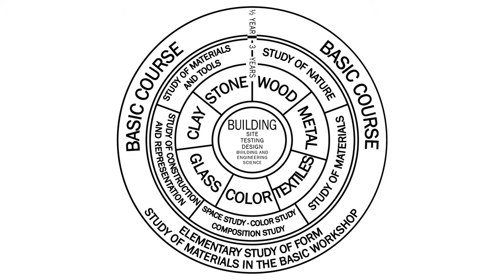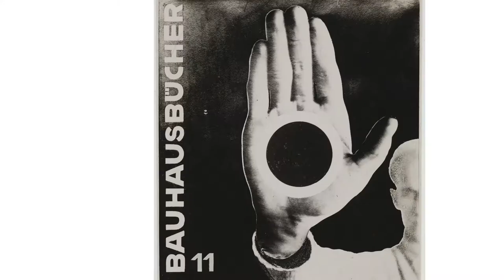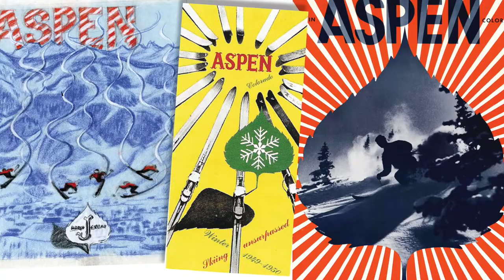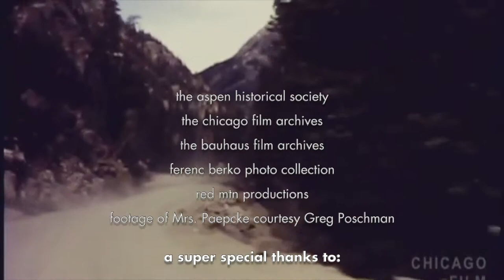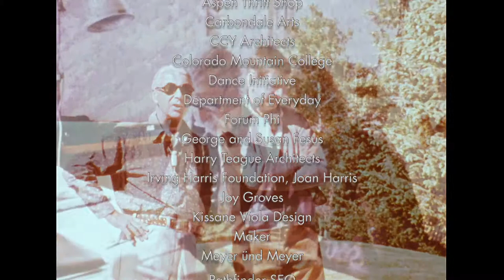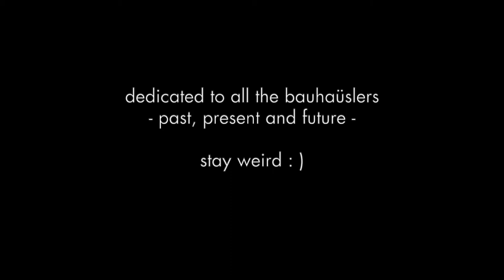How Bauhaus Came to Aspen by David S Meyer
This video is about Bauhaus and Herbert Bayer in Aspen

Written, directed, edited & narrated by David Stillman Meyer • Meyer & Meyer • meyerundmeyer.com

Archive footage and images courtesy:
- Aspen Historical Society
- The Aspen Institute
- Bauhaus Film Archive
- Chicago FIlm Archive
- Everett Collection
- Greg Poshman
- The Aspen Institute
- Berko Photo Collection
- End song credit to Vast Chant by Oshóva